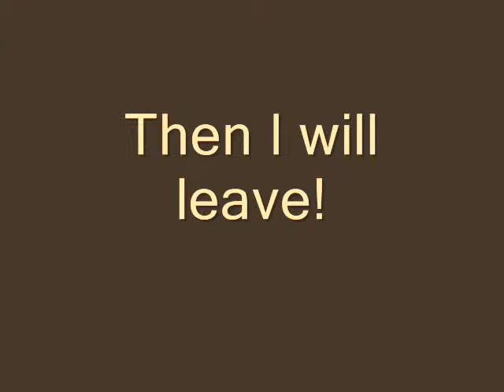Crummy Crocodile and Slimy Squirrel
Silent film I made during computer lab one day at school.